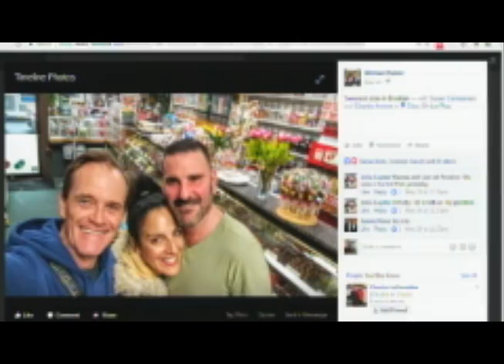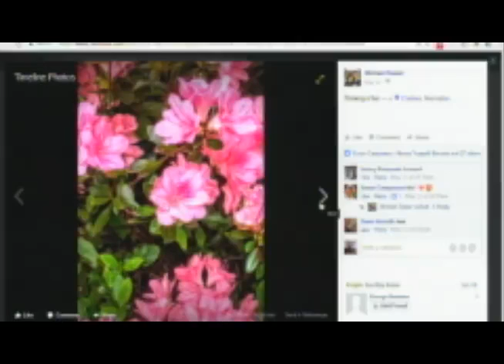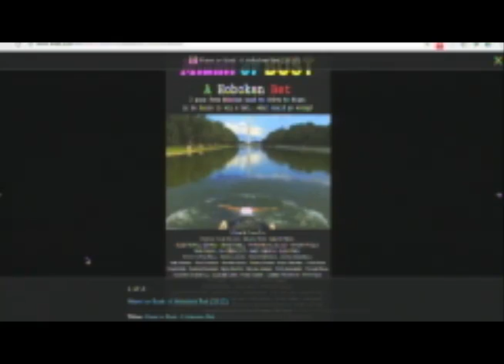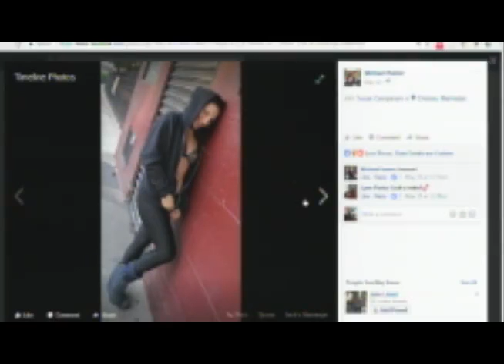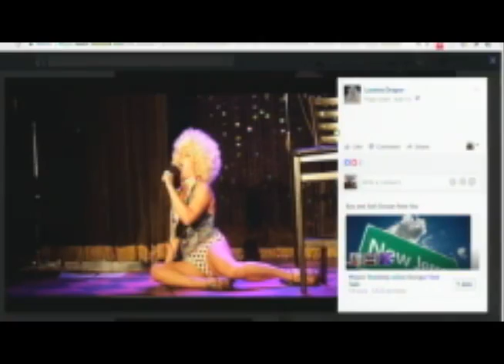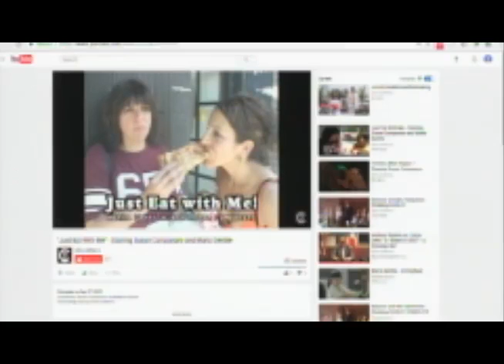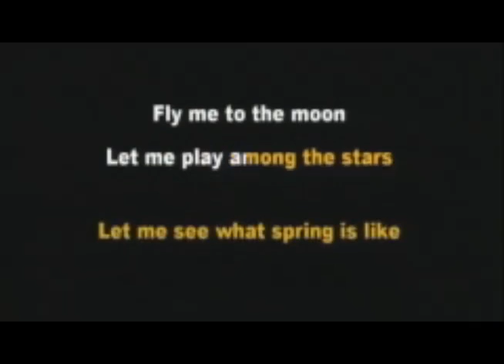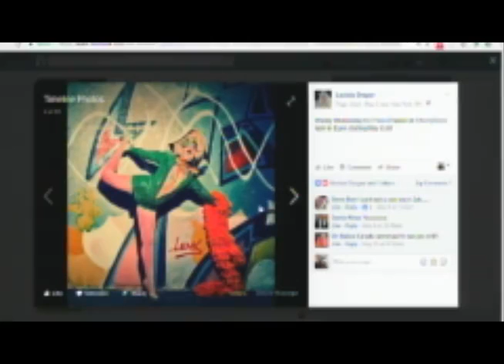Susan Campanaro and Michael Ramer on "LIVE from Fort Lee Studios"